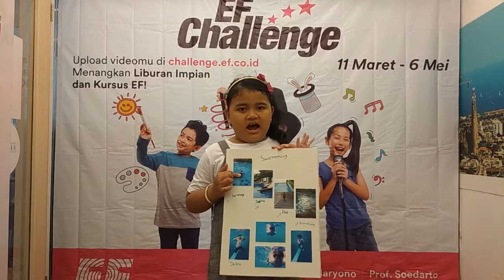SALSABILA NADHIFA_201904061001112842_EFChallengeK&T2019